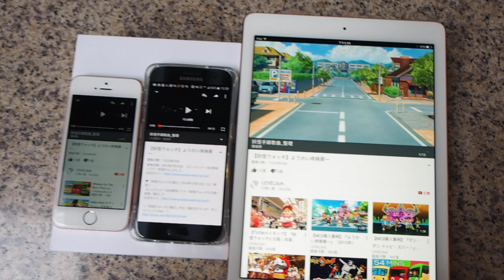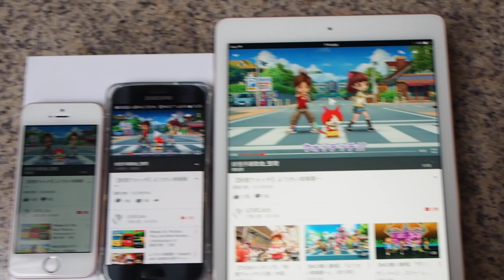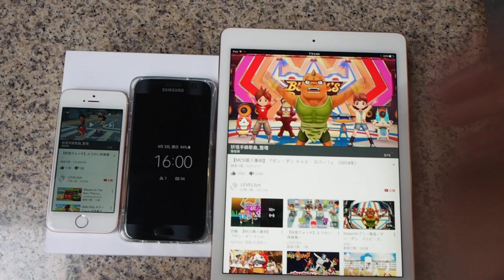iPad Pro 9.7 喇叭測試